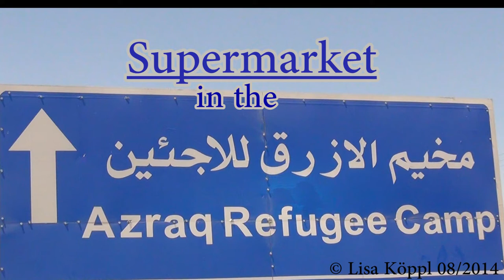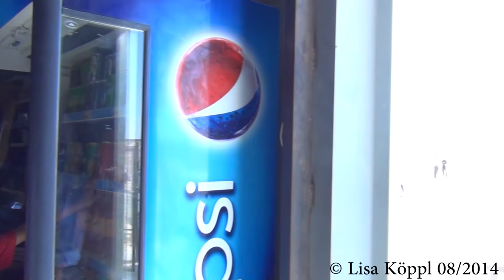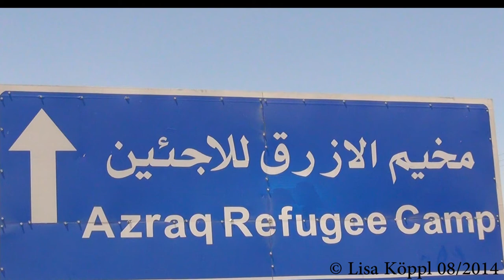Supermarket in Azraq Refugee Camp JORDAN